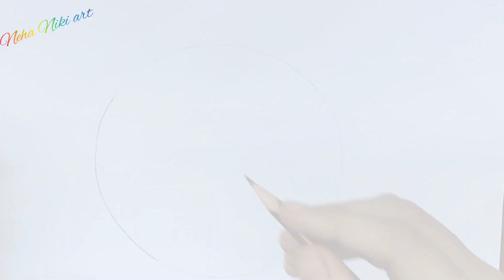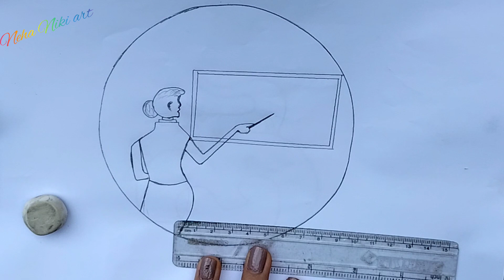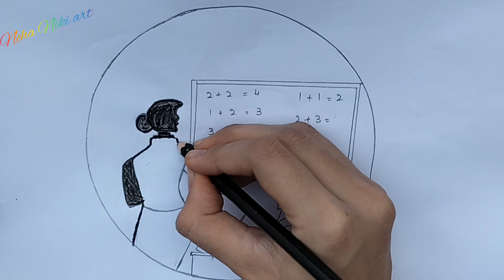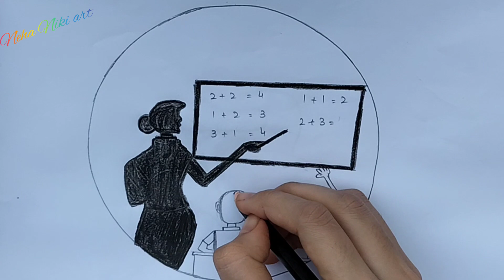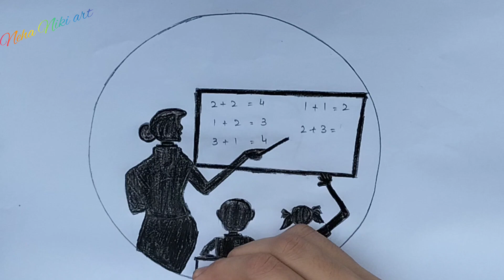Teacher's Day Drawing_Teacher & Students Drawing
how to draw a teacher and student step by step